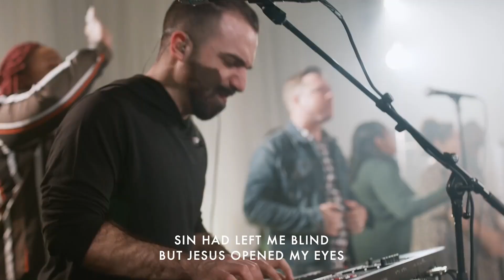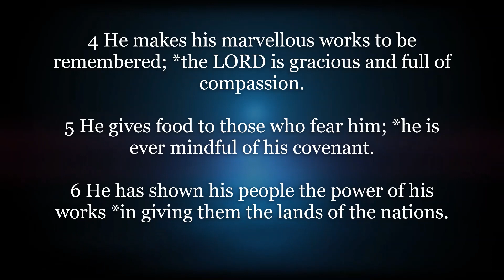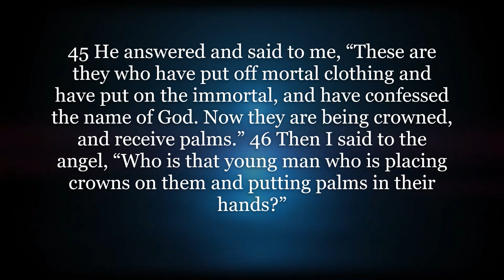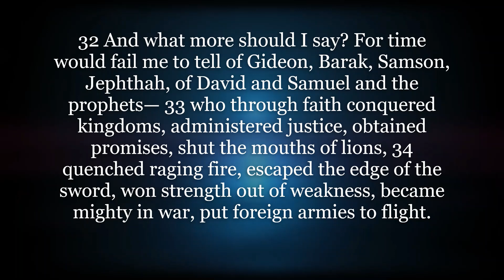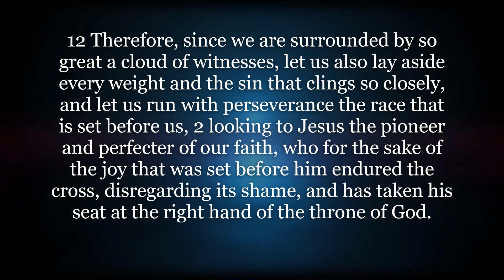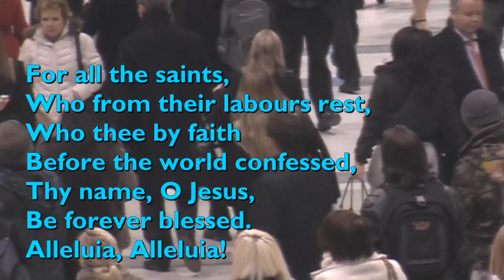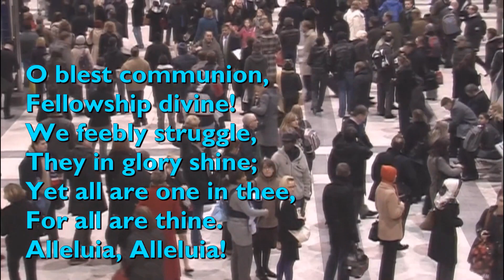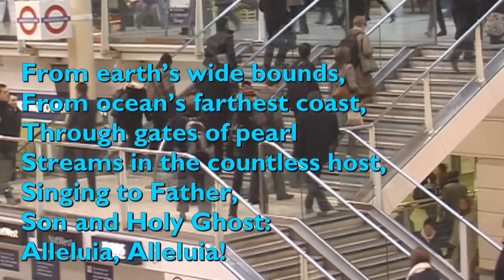Morning Prayer | Feast of All Saints | Tuesday November 1, 2022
The Morning Prayer for The Feast of All Saints  Tuesday November 1, 2022, is led by Rev. Marc Haynes, Deacon, at St. Mary's Parish, Tacarigua in the Anglican Church in the Diocese of Trinidad and Tobago.

For All the Saints Who From Their Labours (Tune: Sine Nomine - 6vv) [with lyrics for congregations]